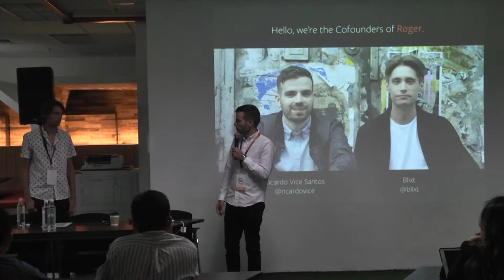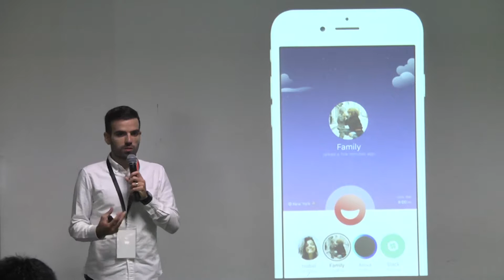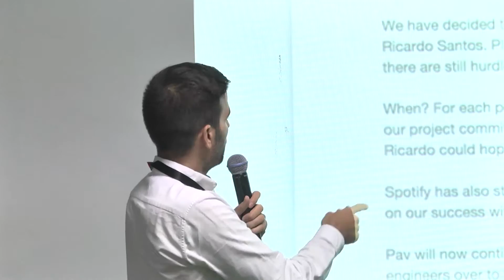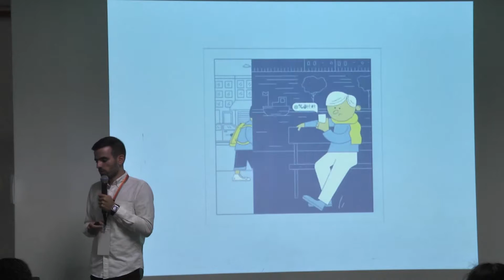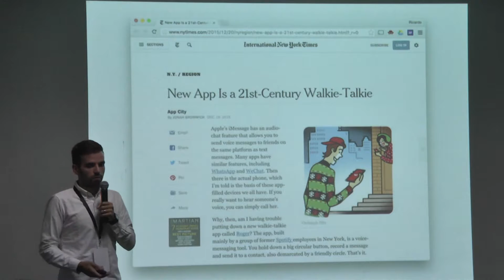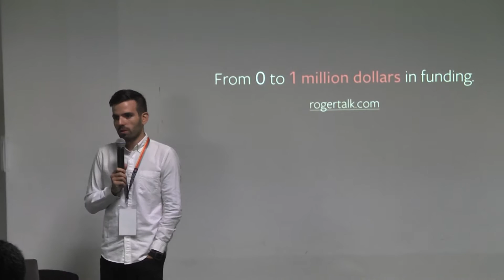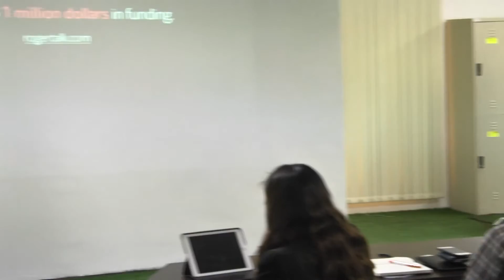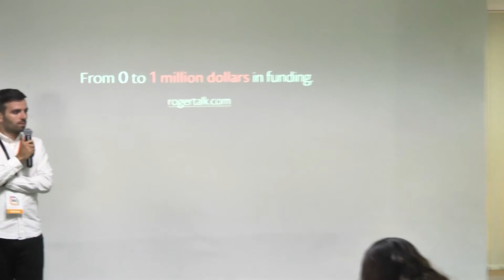MaGIC Academy - From 0 to 1m Usd in Funding (Ricardo Vice Santos & Andreas Blixt)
Ricardo is the Co – founder and CEO of Roger, the first-of-its-kind voice platform, making communication and the technology we use feel closer to real human interaction through voice recognition.Previously he was the founding member of Spotify’s U.S Engingeering team, and led the market growth for Spotify, he was also recognised as one of the top 100 most creative influencers by Fast Company.
Andreas Blixt is the Co-Founder and CTO of Roger. Andreas is a widely respected technologists , and started his first Software development company at 18 where he grew up between Sweden, Norway and Spain. And with a passion for developing web games.

In this interactive session, you'll get a crash course in building a startup, from mere desire to build something, all the way to your first investor round and beyond.